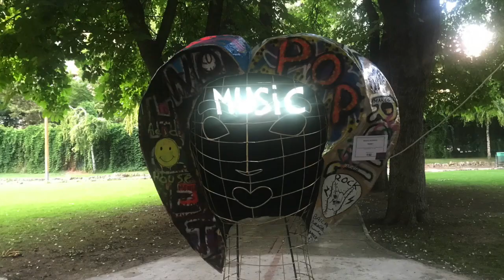Palencia: San Antolin 2019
Empezamos este dia en Expoaire,pasando por LAS P,disfrutando del desfile de peñas,las casetas de dia,el concierto de Fangoria,y los fuegos artificiales.
Si quieres conocer mas, dame me gusta y déjame un comentario PLEASE!!